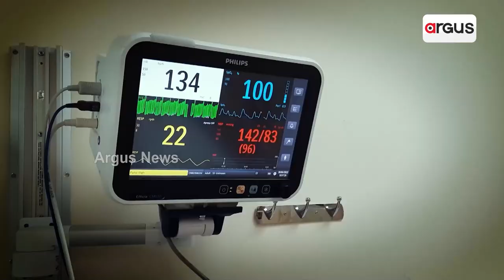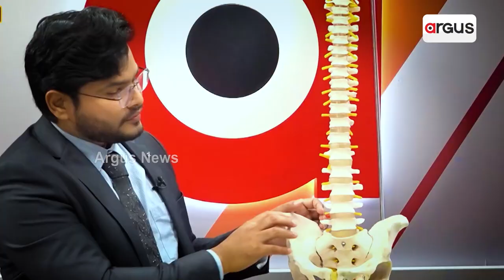Stream of Reverse Gear at Nane Ghat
An interesting tourist place of Maharastra draws many tourists towards itself due to its unique reverse waterflow, a great place for treking during the monsoon and stargazing during the summers and winters.